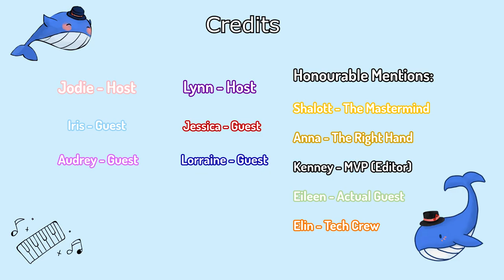Bayview Music Late Afternoon Show #3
Welcome back to another episode of the Bayview Music Late Afternoon Show. This afternoon, our grade 10's and 9's talk about the go-to drink of the music department: bubble tea!
Bayview Secondary School Music Department